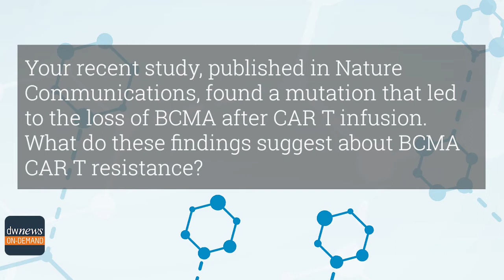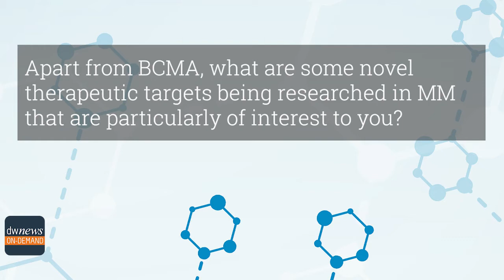BCMA Loss During Multiple Myeloma Therapy, with Dr. Munshi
DocWire News spoke with Nikhil Munshi, MD, Professor at Harvard Medical School and medical oncologist at the Dana-Farber Cancer Institute, about his recent study in Nature Communications which found a mutation leading to the loss of BCMA after CAR T infusion. Dr. Munshi addresses what these findings suggested about BCMA and CAR T resistance, and other therapeutic targets that could address this issue.